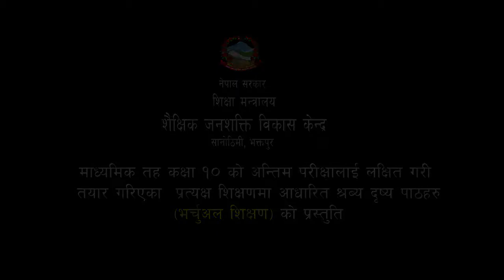Introduction to the Virtual Classes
Opening of Virtual Class 2074/02/03 by Director Shiva Kumar Sapkota of NCED